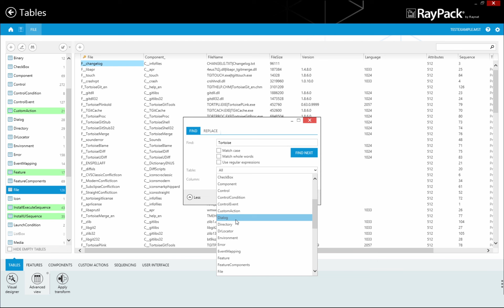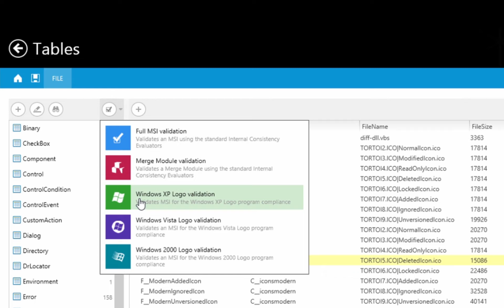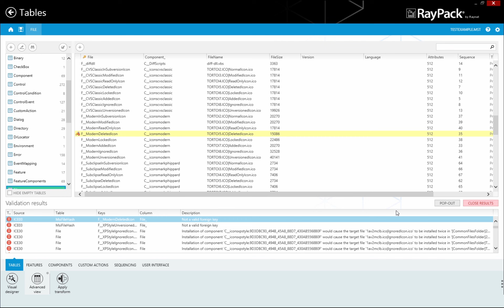RayPack 1.1 - How to use the Advanced Table Editing